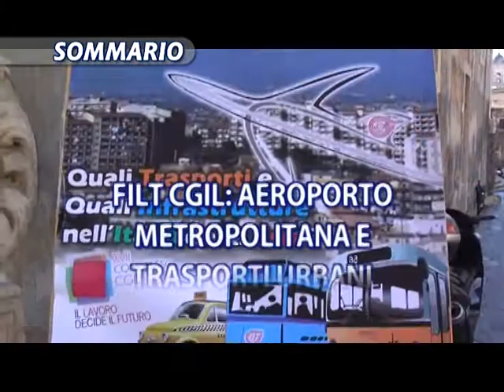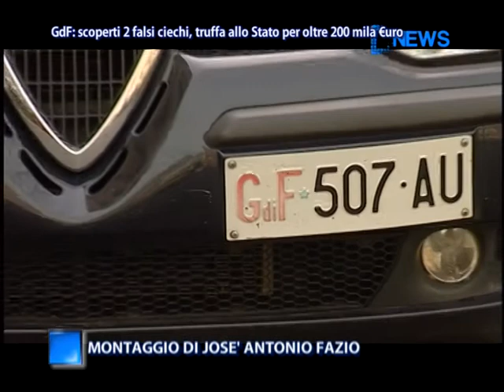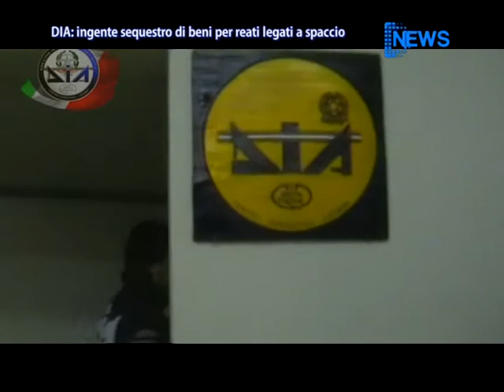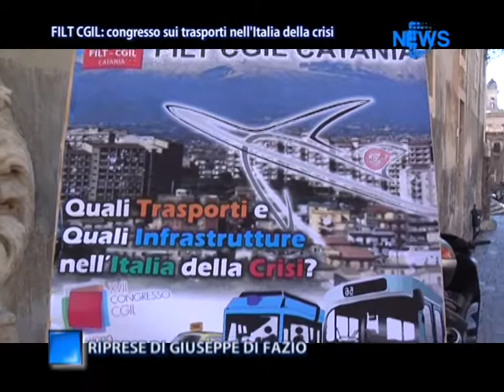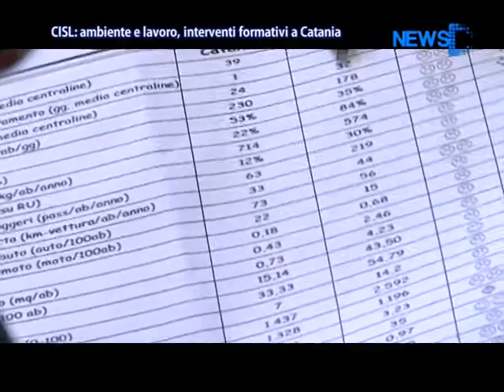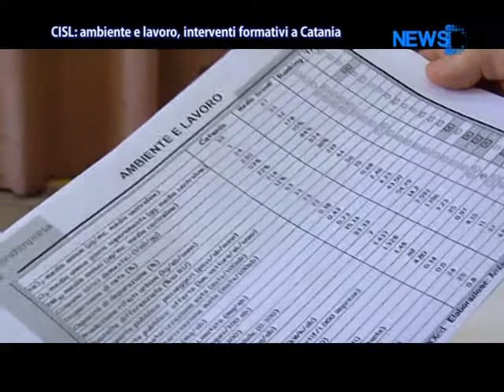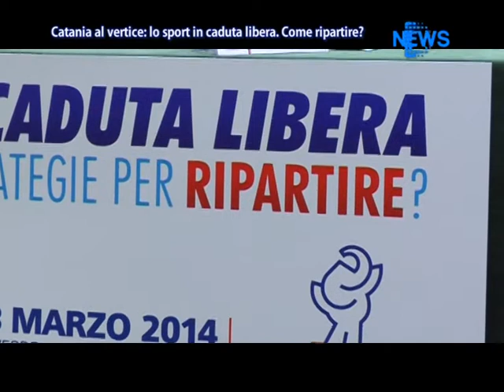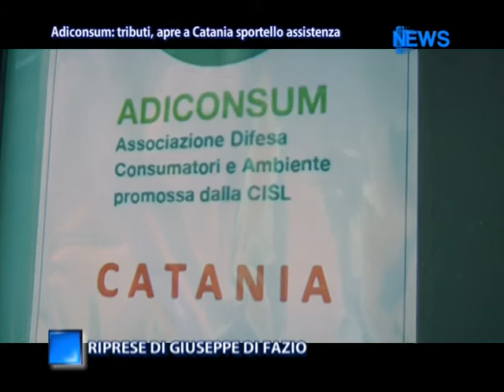Dnews 03 Marzo 2014 - News D1 Television TV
Servizi TG 03 Marzo 2014

1. Due falsi ciechi che negli ultimi 10 anni hanno percepito in totale 200.000 euro truffando l'Inps sono stati scoperti a Catania dalla Guardia di finanza,. I due truffatori ricevevano  un'indennita' di accompagnamento di circa 800 euro al mese ciascuno.

2. La Dia di catania sequestra 300 mila euro a Daniele amato Musarra residente a Belpasso., l uomo era stato arrestato insieme ad altre 9 persone  nel ambito Dell operazione tuppi.

3. Aeroporto, metropolitana, trasporti urbani, sono stati i temi affrontati durante il congresso provinciale della filt CGIL.

4. Ambiente e lavoro , interventi formativi nella provincia di catania., convegno organizzato da fondi presa e cisl per presentare i dati emersi da un progetto che ha interessato 72 aziende.

5. Lo sport in caduta libera. Quale strategia per ripartire? Incontro organizzato da catania al vertice.

6. Da oggi apre a catania lo sportello tributi Dell adiconsum per offrire assistenza ai consumatori nel settore della tutela verso multe, cartelle esattoriali e altro.